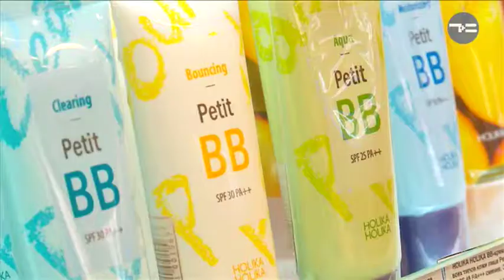Бледнолицым посвещается!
Аристократическая бледность не нравится чаще всего самим ее обладателям: на такой коже могут быть видны капилляры, синяки под глазами цветут, а лицо может краснеть и раздражаться от прикосновений, перепадов температуры, солнечных лучей и водопроводной воды, почти любая тоналка на нем смотрится как жуткий автозагар — короче, сплошные проблемы! А мы попытались найти решение.